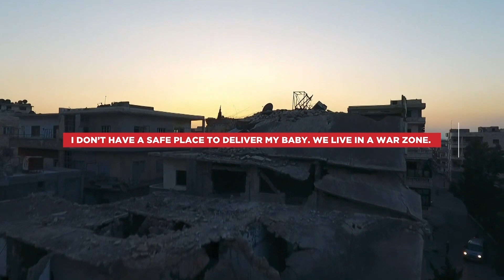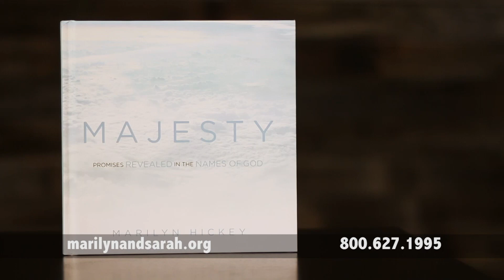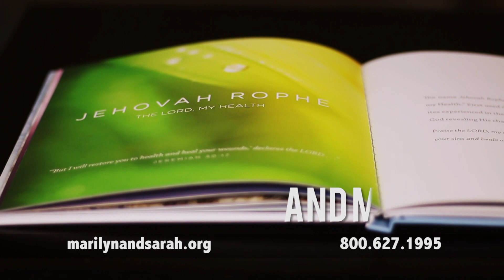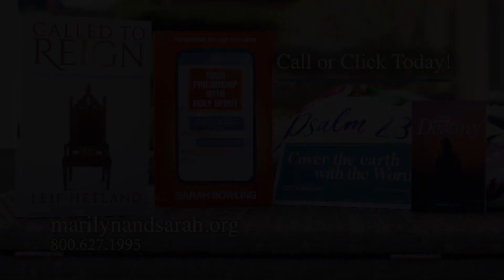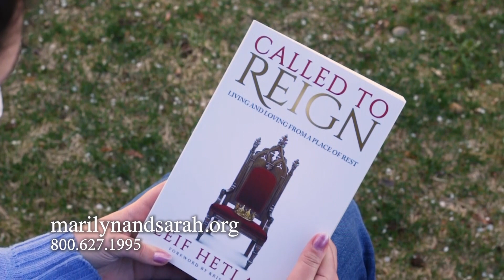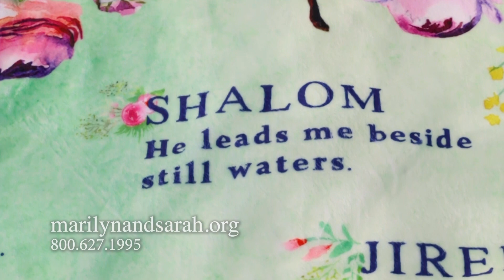Called to Reign: Living and Loving from a Place of Rest with Leif Hetland, Part 2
Leif Hetland joins Marilyn and Sarah to discuss his book, Called to Reign: Living and Loving from a Place of Rest. You can experience everything God wants for you by finding a resting place. It is an invitation into the fullness and abundance that empowers you to do what you were called to do—to reign with Him!